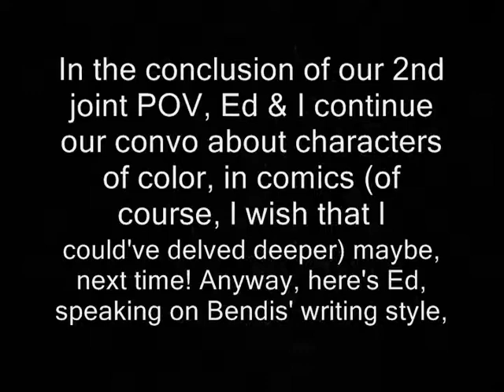2nd POV Finale W/ Edward2962 (pros 'n cons of The Falcon)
What was intended 2 be a convo about characters of color in comics, l turned into a convo about Powerman and The Falcon! l intend 2 revisit this subject, as soon as l can.